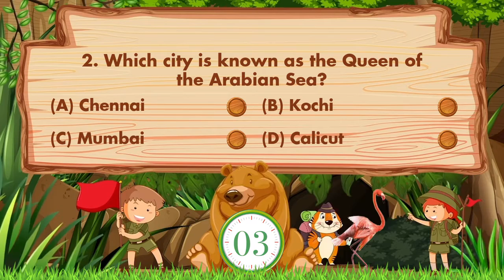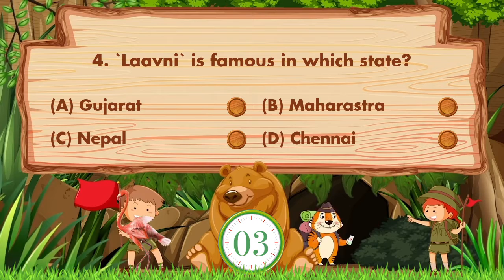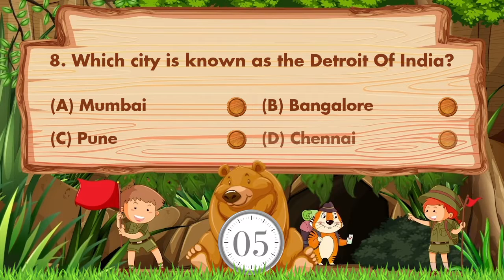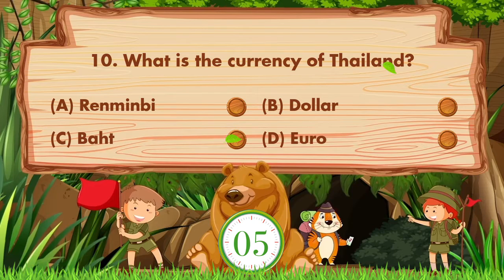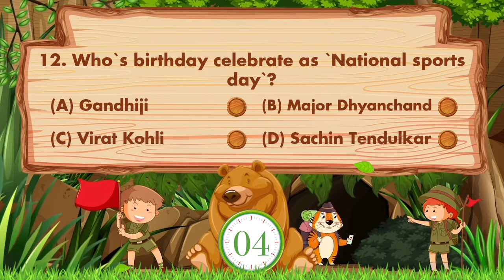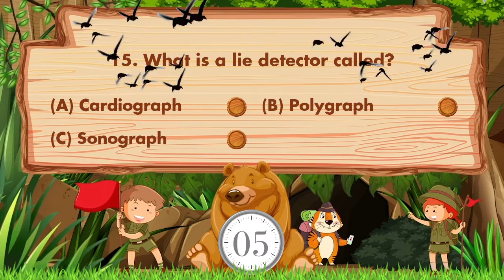GK Questions and Answers in english for Class 5 , Class 6 , Class 7 & Class 8 | GK For School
This is Educational MCQ Question Answer Video for kids.
 Topic - Quiz Questions And Answers for kids | Quiz Questions for kids  | Quiz Questions for GK | GK for Kids | GK for Kids  | GK Questions for Kids | General Knowledge Trivia Questions and answer for Kids |
In this Video we try to improve kids skills & knowledge.
This Video specially designs for GK & Class 5 to 9 kids / Students in English language with fun.
Similar Videos also available in Hindi & Gujarati language in our other Hindi & Gujarati Channel.
We also know you some fact of animals with fun.

Question Use In This Videos :
1. Which planet in our Solar System takes less than 10 hours to complete its rotation?
2. Which city is known as the Queen of the Arabian Sea?
3. Which part of the human skeleton protects our brain?
4. "Laavni" is famous in which state?
5. Which animal does not sit on ground?
6. In which year World War II started?
7. Which country has won the most world cups?
8. Which city is known as the Detroit Of India?
9. Which city is called the Millennium City of India?
10. What is the currency of Thailand?
11. Which day is observed as World Environment Day?
12. Whos birthday celebrate as "National sports day"?
13. What is the main source of energy made through photosynthesis for plants?
14. Which one of the below cities is known as Pearl City?
15. What is a lie detector called?

In this Video we are asking Questions & Answers of GK& Class 5 to 9 kids.